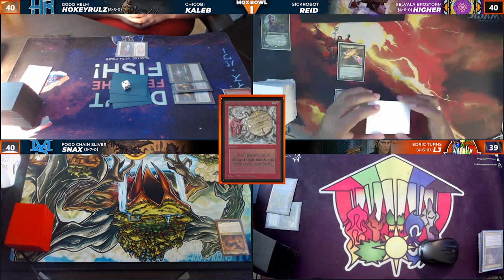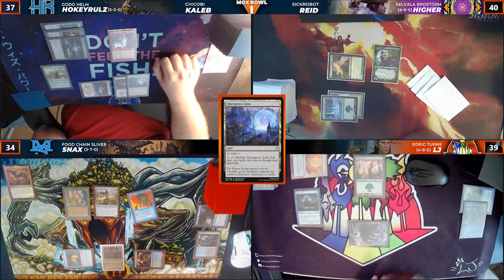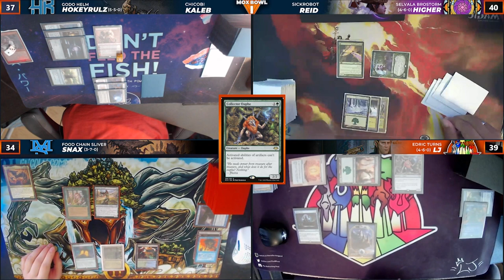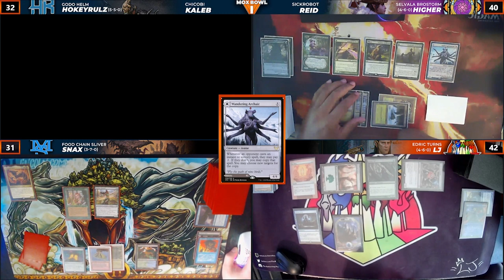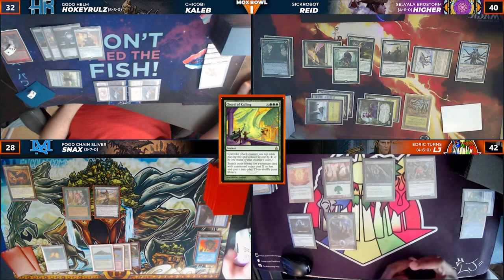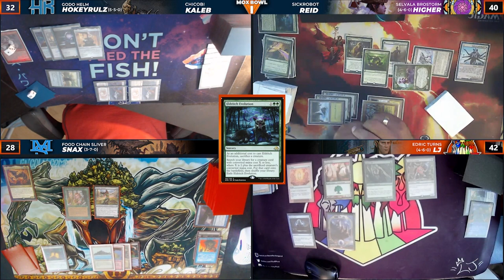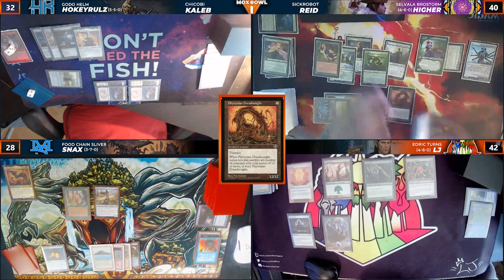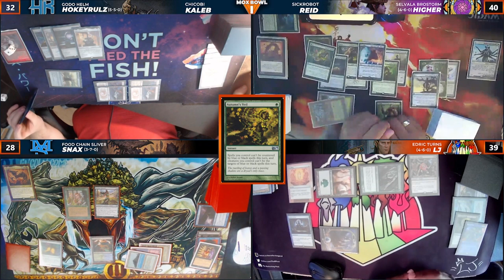GODO HELM vs SELVALA BROSTORM vs EDRIC TURNS vs FC SLIVER | Mox Bowl Western Conference Finals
Here are the Western Conference Finals of the Major League Commander.